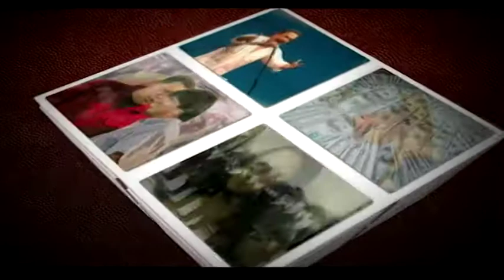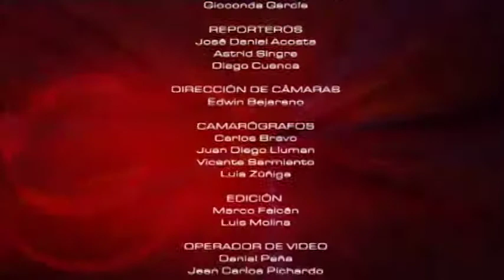MESA DE ANÁLISIS ARTE Y CULTURA | FLAMENCO